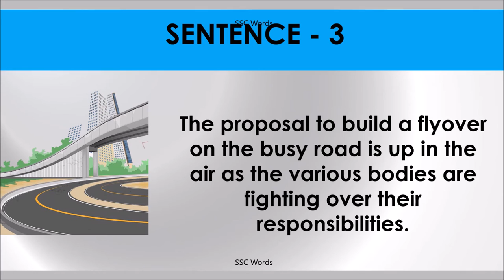UP IN THE AIR Idiom 1624 # Meaning and five sentences # SSC Words